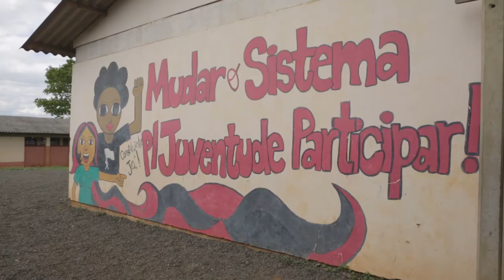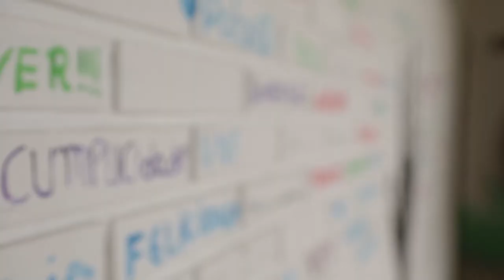Escola de tempo integral no RS